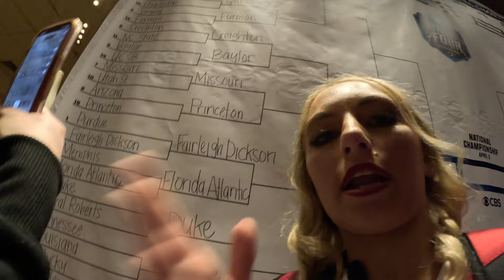Florida Atlantic University Cheer + Dance Team | Day In The Life Pt. 1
Follow the Florida Atlantic University Cheer and Dance Team on an exhilarating three-part journey! Experience their March Madness adventure at Madison Square Garden, followed by their triumphant win at the National Cheerleading Association’s (NCA) national championship in Daytona Beach for the Intermediate Small Coed Division I-A!